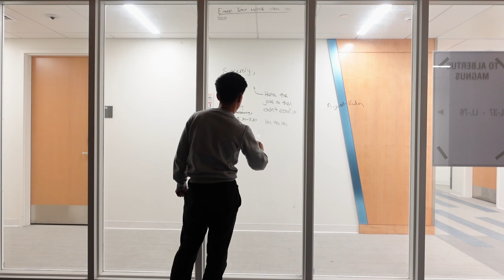DAY IN THE LIFE OF A SNEAKER RESELLER EP.6 (SPENDING $10,000+ AT SNEAKER MEETUPS)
In this video, I did some late-night sneaker meetups. As I said, I have been buying a bunch of panda dunk lows. The market is extremely undervalued right now, highly recommend anybody to get some pairs. Trying to push out as much content as I can for y'all.

Your support means the world to me, and I appreciate every single one of you. Lastly, the main message I want to get across is that you guys can do whatever you want, literally anything. It takes nothing but passion, consistency, and discipline. Don't forget success is in your hands!

Personal IG: iam_jzhao
Shoe account: Jmoneykickz